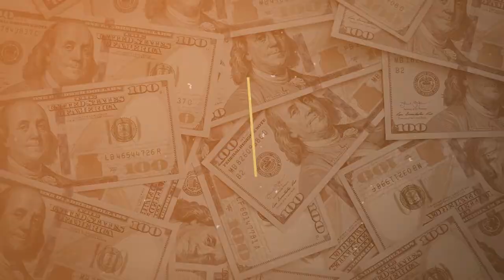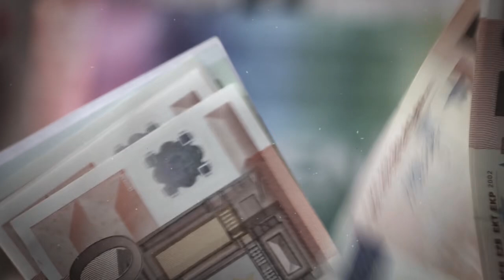Le secret sur l'argent que 92,8 % de la population ignore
Ce secret sur l'argent méconnu de la plupart des personnes les maintient dans la pauvreté. D'ailleurs, cela les amène à détester les riches et à passer à côté des opportunités qui peuvent leur créer de l'argent.

0:00 Intro
02:13 Le contexte
04:45 L'erreur ultime à éviter
09:01 Conclusion